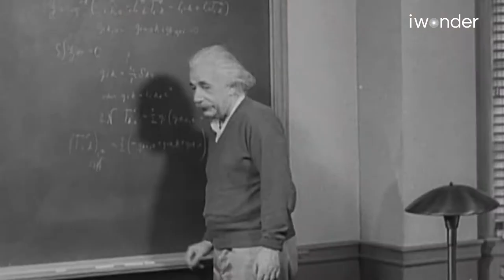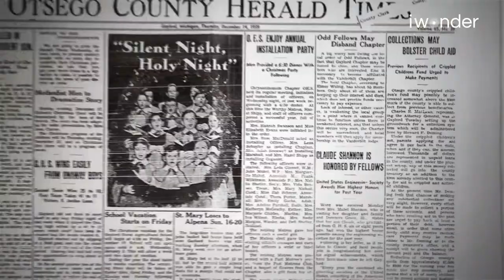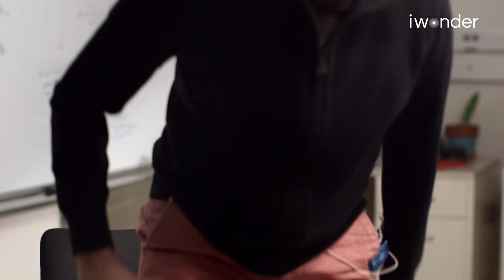The Bit Player | Trailer | iwonder.com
In a blockbuster paper in 1948, Claude Shannon introduced the world to the “bit” and laid the foundation for the information age. His ideas ripple through nearly every aspect of modern life, influencing such diverse fields as communication, linguistics, genetics, computing, cryptography, neuroscience, artificial intelligence and cosmology.

But when interviewed in the 1980s, Shannon was more interested in showing off the gadgets he’d constructed - juggling robots, a Rubik’s Cube solving machine, a wearable computer to win at roulette, a unicycle without pedals, a flame-throwing trumpet - than rehashing the past.

Mixing contemporary interviews, archival film, animation and dialogue drawn from interviews conducted with Shannon himself, this film tells the story of an overlooked genius who revolutionized the world, but never lost his childlike curiosity.